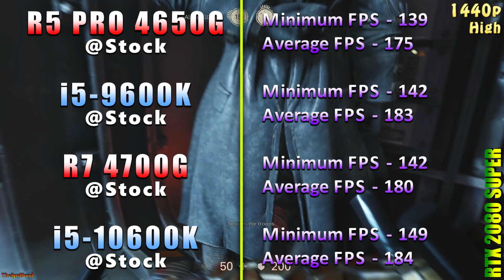Ryzen 5 PRO 4650G vs Core i5 9600K vs Ryzen 7 4700G vs Core i5 10600K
Ryzen 5 PRO 4650G vs Core i5 9600K vs Ryzen 7 4700G vs Core i5 10600K | PC Gaming Benchmark Test in 1080p and 1440p | RTX 2080 SUPER 8GB

System Specs :
Operating System : Windows 10 Pro 64 Bit
CPU 1 : AMD Ryzen 5 PRO 4650G @Stock (Gigabyte X570 GAMING X)
CPU 2 : Intel Core i5-9600K @Stock (Asrock Z390 Taichi Ultimate)
CPU 3 : AMD Ryzen 7 4700G @Stock (Gigabyte X570 GAMING X)
CPU 4 : Intel Core i5-10600K @Stock (Gigabyte Z490 AORUS Master)
GPU : NVIDIA GeForce RTX 2080 SUPER 8GB @Stock
CPU Cooler : Corsair H100i RGB Platinum 240mm AIO Liquid Cooler
PSU : Cooler Master V1000 SMPS
RAM : Corsair Vengeance RGB Pro Series 4*8GB DDR4 3600MHz